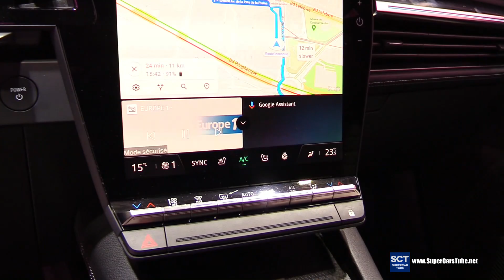2023 Renault Megane E TECH Electric - Exterior and Interior Walkaround - 2022 Paris Motor Show